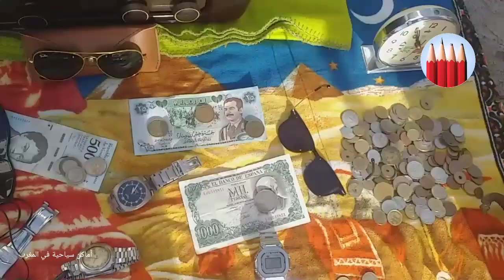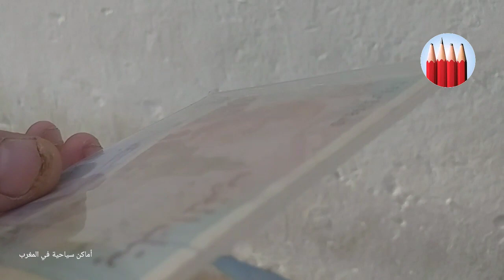جولة في جوطية الناظور/هميزات من البال اجي تشوف اش لقيت مع بيع نقود النادرة والقديمةNador